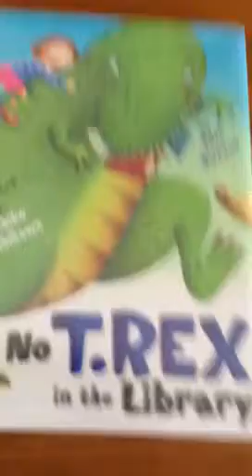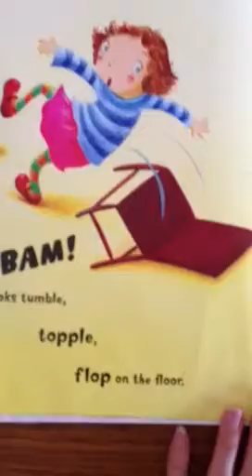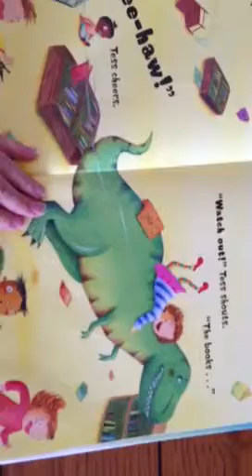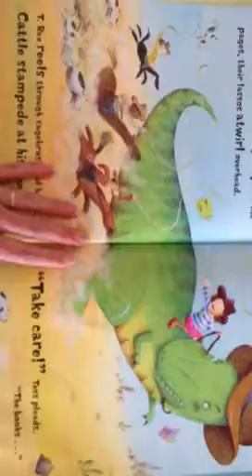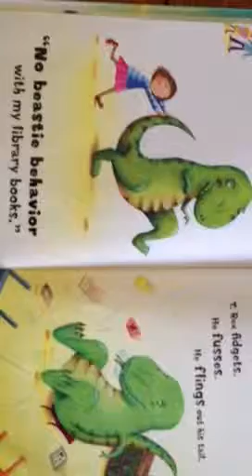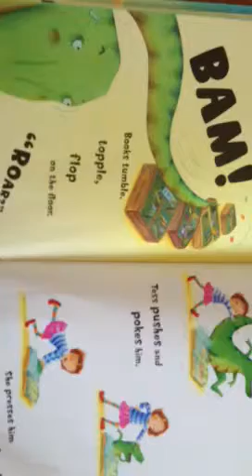Stories for Shay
No T. Rex In The Library